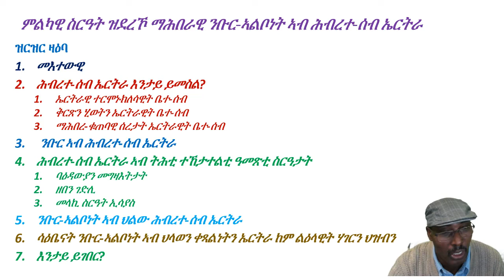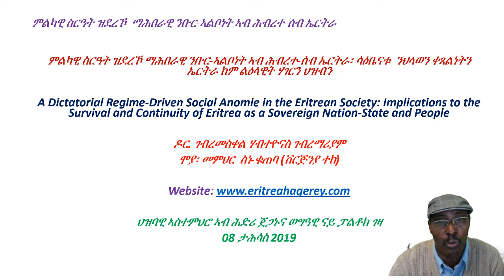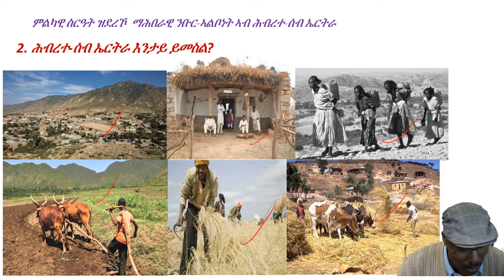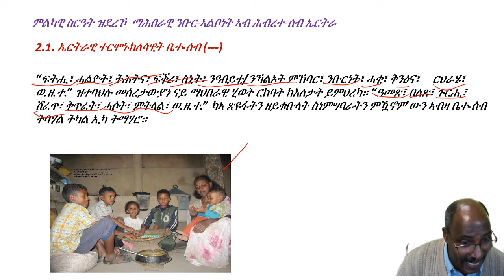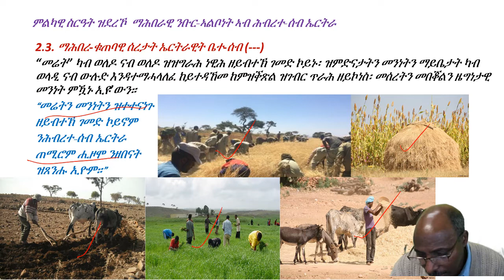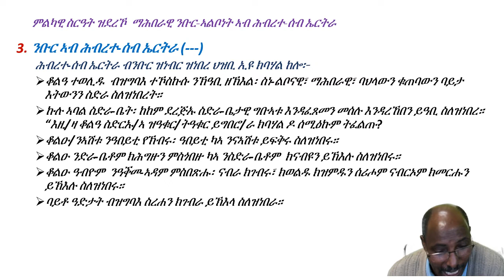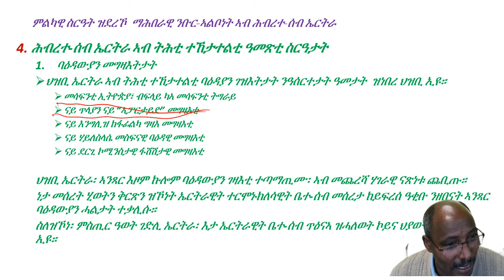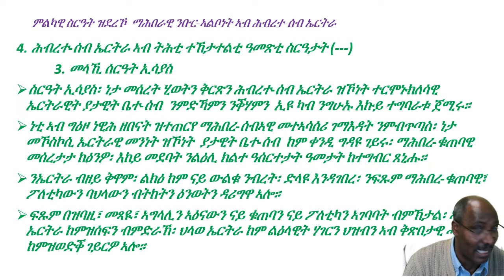A Dictatorial Regime-Driven Social Anomie in the Eritrean Society Part I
Dr. Gebre Gebremariam discusses the implications of the Dictatorial Regime-Driven Social Anomie to the survival and continuity of Eritrea as a sovereign Nation-State and People.